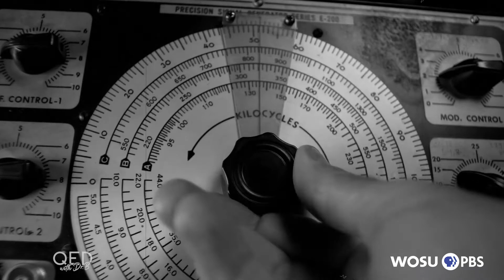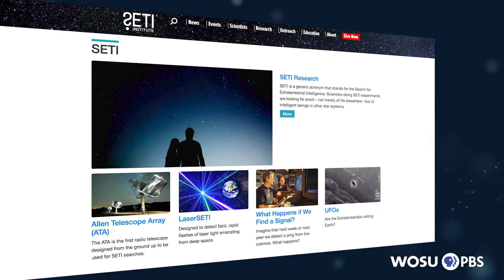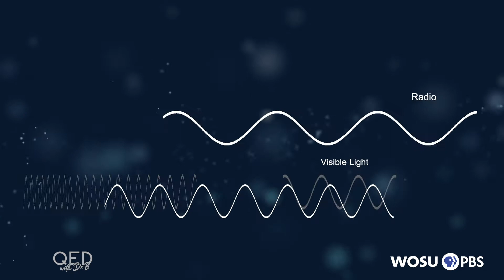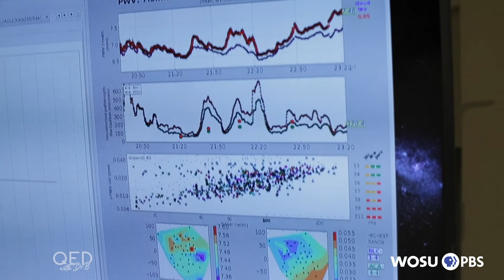Extraterrestrial Intelligence: QED with Dr. B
Scientists aren’t just looking for living organisms on earth, they’re also looking for intelligent life. SETI’ s co-founder Jill Tarter, tells Dr. B how the search for extraterrestrial intelligence through technosignatures presents a new way to look at the universe.